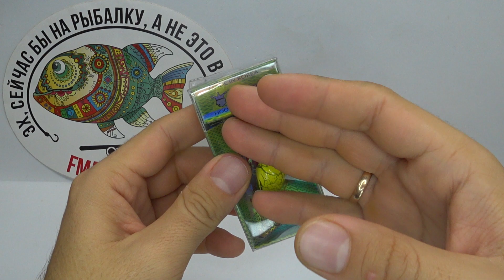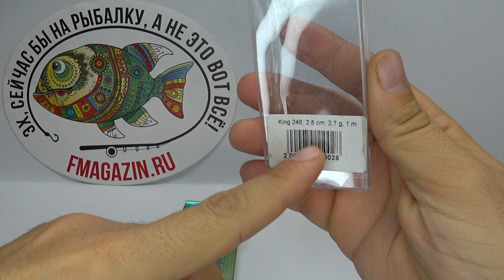Обзор воблера Joker King по заказу Fmagazin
Самый маленький из крэнков в ряду воблеров Joker. Его поклонники, по заверениям опытных рыболовов - это уклейка и елец и конечно же некрупный голавль малых рек. Но крошка Couple не так прост, как кажется, благодаря своей активной игре, он приманивает хищника с большого расстояния, а учитывая его отличные полетные качества, вы гарантированно сможете обловить большую акваторию, а значит ваша рыбалка будет максимально эффективной. И кто знает, случается так, что небольшими приманками интересуется и крупная рыба…